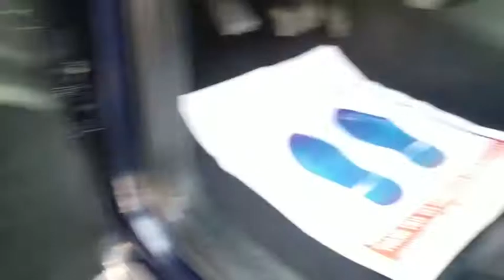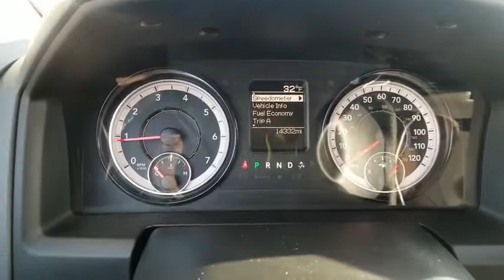2017 Ram 1500 Near Latham | Lia CJDR Colonie R1131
True Blue Pearlcoat U 2017 Ram 1500 available in Albany, New York near Latham at

Recent Arrival!brbrTrue Blue 2017 Ram 1500 Express HEMI 5.7L V8 Multi Displacement VVT 8-Speed Automatic 4WDbrbrPriced below KBB Fair Purchase Price! Odometer is 5239 miles below market average!brbrbrNo Reasonable Offer will be Refused! Start Deal Now!! Looking to Buy a Vehicle were Looking to Sell you a Vehicle its that Easy Hassle-Free at LIA CHRYSLER JEEP DODGE RAM!! Just gave it a try. Don't wait another minute... call our Personal Sales Direct Line Now to Secure this Low Price!brbrAt Lia Chrysler Jeep Dodge RAM, our primary goal is to assist you in a courteous and professional manner to ensure your car buying experience is a memorable & enjoyable one. With over 34 years of selling and servicing new and used cars to Albany, NY as well as residents from the Schenectady, Latham, Troy, Colonie and Saratoga Springs areas, the Lia Auto Group's staff strives to achieve excellence in customer service and satisfaction.